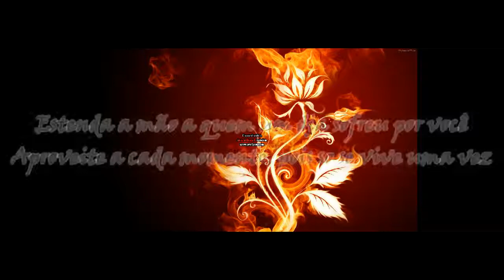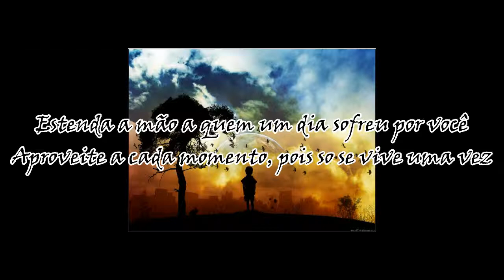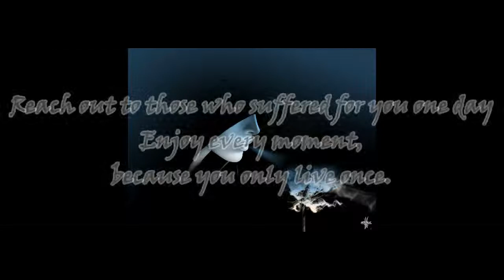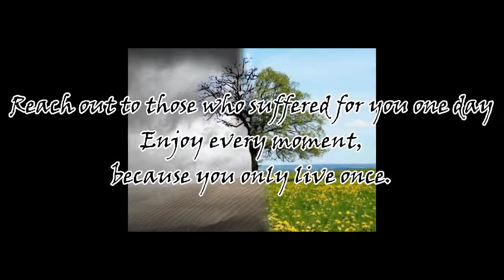Cipher Destiny - Em Vida ou Em Morte (Melodic Djent)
Cipher Destiny is a project of Progressive music with influences of Djent metal (i.e. tesseract) ,blended melodic harmonies and deep-hearted emotions. We are friends, which now include our new vocalist, (Rafael Morales) who also shares the same ideals in music and life experiences; also bringing in his nu metal (i.e. Killswitch Engage) & metalcore (i.e. Memphis May Fire) influences & heart-felt, clean vocals. We already have some new lyrics & music in the works. We hope that you'll like it! ;)

This is an amateur project, however, very soon we will be recording in a professional studio.

Soon to bring you comfort & understanding in this Chaotic world.